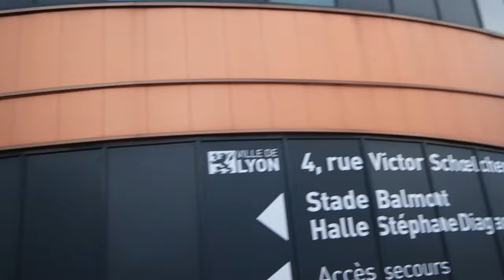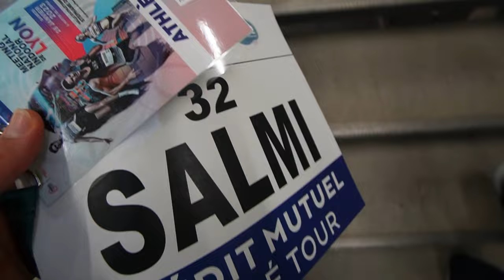VLOG ATHLÉ - MEETING NATIONAL INDOOR DE LYON - 3000m EN SALLE - OBJECTIF CHAMPIONNAT DE FRANCE ÉLITE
Salut les amis, voici ma nouvelle vidéo dans laquelle je vous emmène avec moi à Lyon pour le meeting d'athlétisme indoor national de lyon🥳.

J'espère que la vidéo vous plaira et j'attends avec impatience vos retours dessus les amis.

N'oubliez pas de lâcher une petit commentaire si vous aimez la vidéo et que vous voulez une vidéo dans le même genre ou pour les compétition a venir ;).